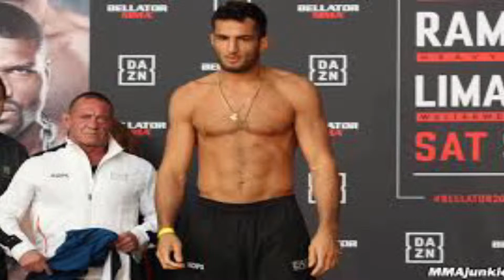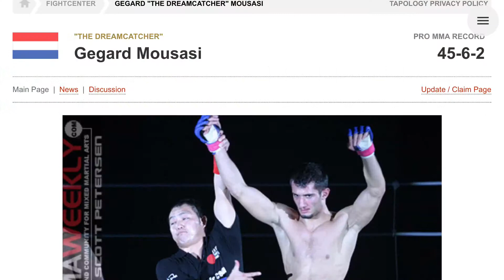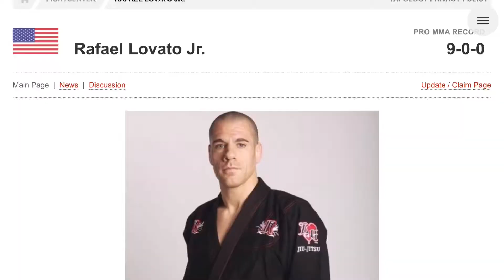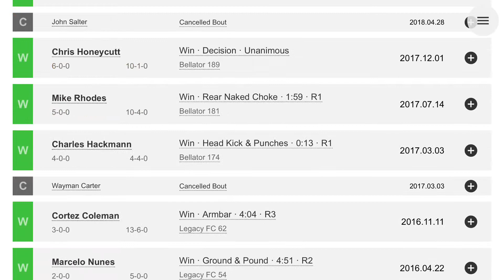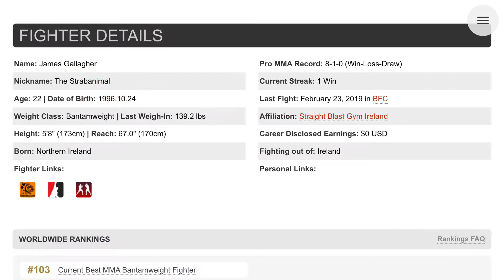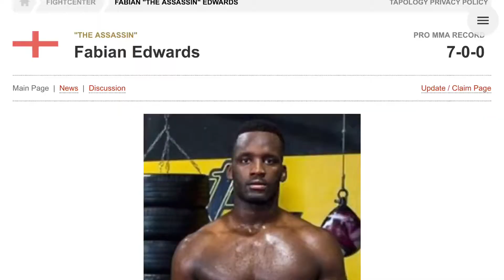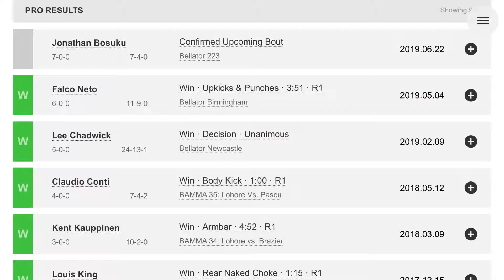Bellator 223 preview